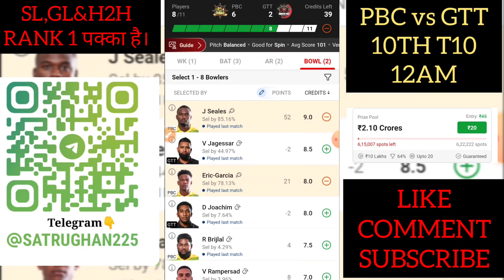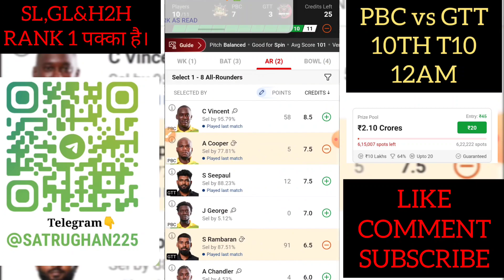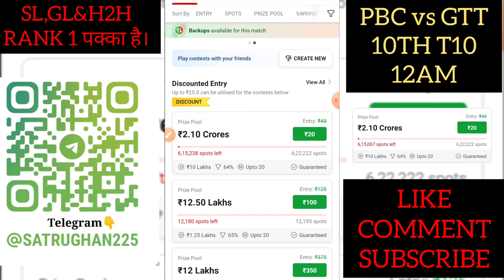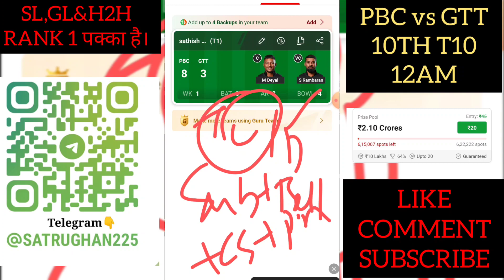PBC vs GTT Dream11 Prediction, PBC vs GTT Dream11, Parakeet Buccaneers vs Giants T&T, PBC vs GTT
PBC vs GTT
GTT vs PBC
Parakeet Buccaneers vs Giants T&T
Giants T&T vs Parakeet Buccaneers
PBC vs GTT dream11
GTT vs PBC dream11
Parakeet Buccaneers vs Giants T&T dream11
Giants T&T vs Parakeet Buccaneers dream11
PBC vs GTT dream11 team
GTT vs PBC dream11 team
Parakeet Buccaneers vs Giants T&T dream11 team
Giants T&T vs Parakeet Buccaneers dream11 team
PBC vs GTT dream11 prediction
GTT vs PBC dream11 prediction
Parakeet Buccaneers vs Giants T&T dream11 prediction
Giants T&T vs Parakeet Buccaneers dream11 prediction
PBC vs GTT dream11 prediction today match
GTT vs PBC dream11 prediction today match
Parakeet Buccaneers vs Giants T&T dream11 prediction today match
Giants T&T vs Parakeet Buccaneers dream11 prediction today match
PBC vs GTT dream11 team prediction today match
GTT vs PBC dream11 team prediction today match
Parakeet Buccaneers vs Giants T&T dream11 team prediction today match
Giants T&T vs Parakeet Buccaneers dream11 team prediction today match
PBC vs GTT dream11 today
GTT vs PBC dream11 today
Parakeet Buccaneers vs Giants T&T dream11 today
Giants T&T vs Parakeet Buccaneers dream11 today
PBC vs GTT dream11 prediction today
GTT vs PBC dream11 prediction today
Parakeet Buccaneers vs Giants T&T dream11 prediction today
Giants T&T vs Parakeet Buccaneers dream11 prediction today